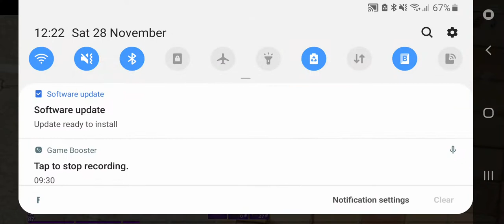creating a race track/countdown to end of Season[Fortnite Season4]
I'm going to be going live on dlive a couple times a week

If you want to support me and get a personalised video shout out you pay $1 and you can request them for any occasion.

About Typical Gangster
What's up guys my name is Typical Gangster i do vlog's and gaming videos and i love and appreciate the support from all my fans and love each and everyone of my supporters.